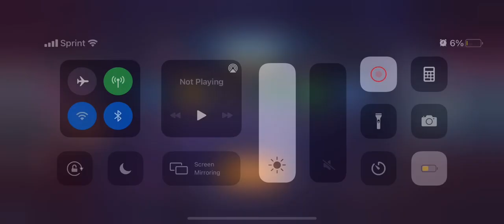Hawkeye & Black Widow vs. AIM (Wave 2)